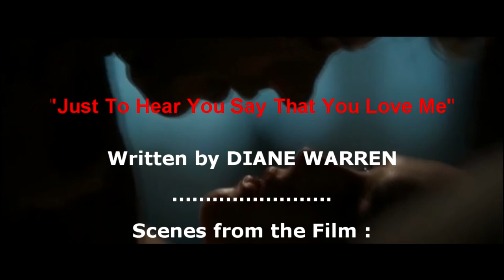The Longest Ride